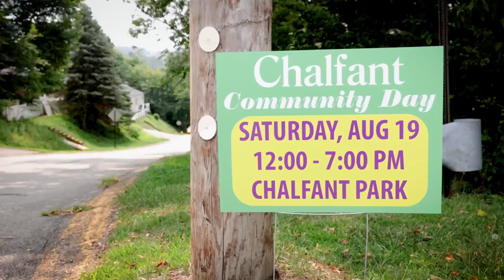Municipality Monday: Chalfant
For this week's Municipality Monday, we are highlighting Chalfant, a small borough located in Allegheny County! The borough was established in 1912 and is home to several local businesses and organizations, parks, and recreational areas.

With a population of just over 800 residents, Chalfant is a tight-knit community with an undeniable sense of pride! Want to learn more?